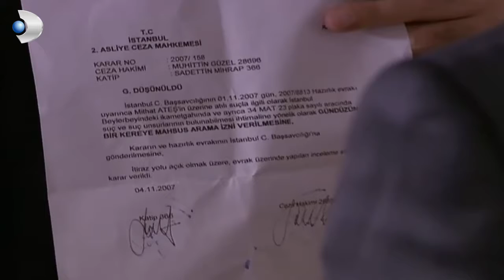ماذا تعلم؟ - كليب خاص بنفسجي وهليل